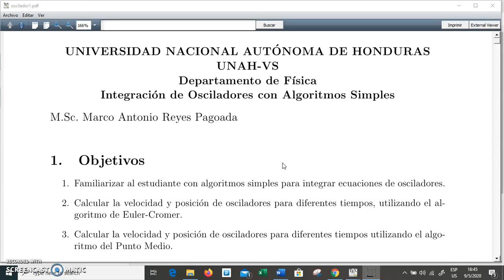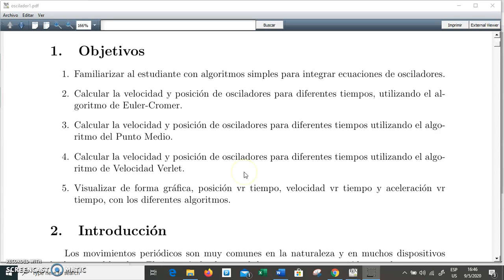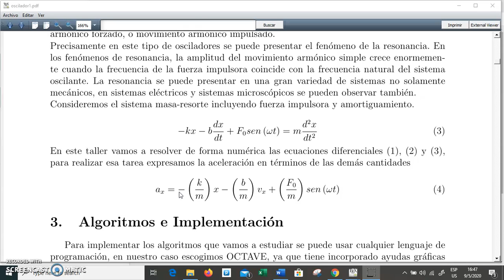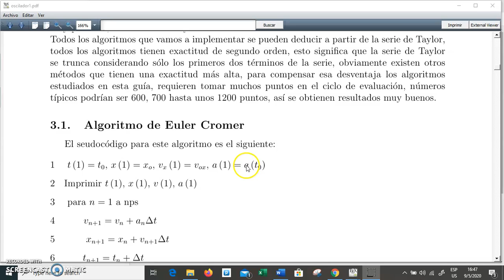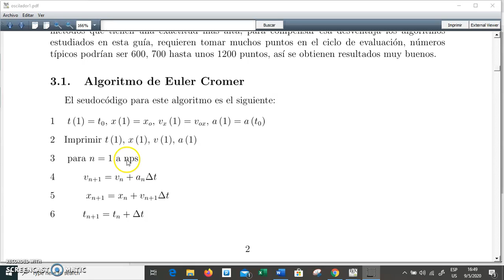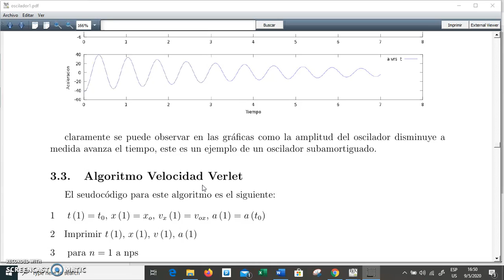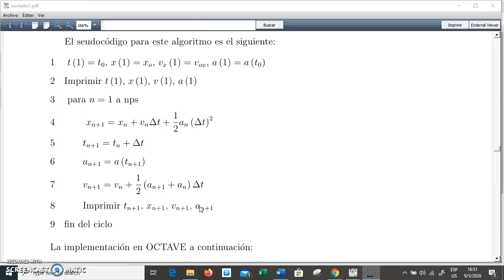Integración de osciladores con algoritmos simples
Se estudian los algoritmos: Euler Cromer, Punto Medio y Velocidad Verlet, para integrar la ecuación diferencial de un oscilador, ya sea este simple, amortiguado o forzado.